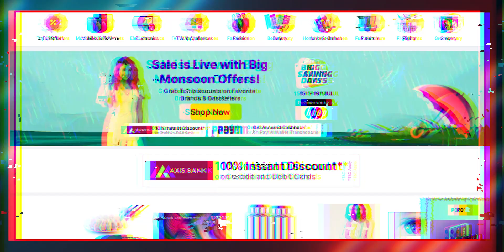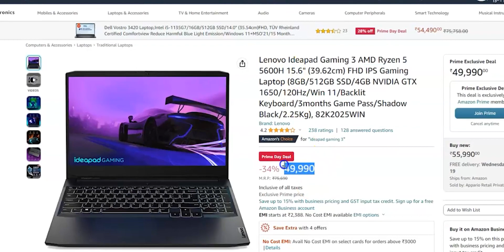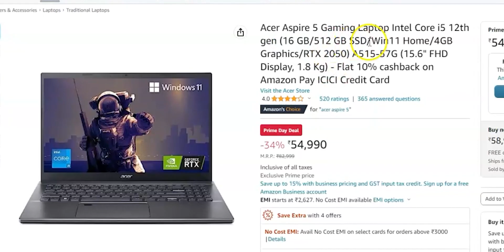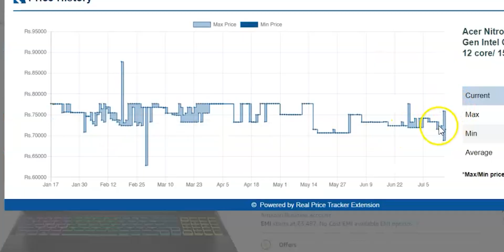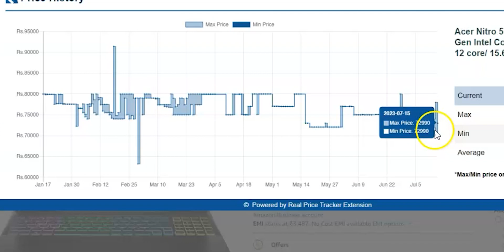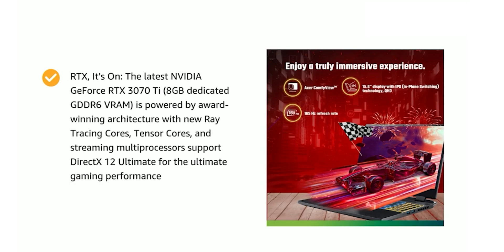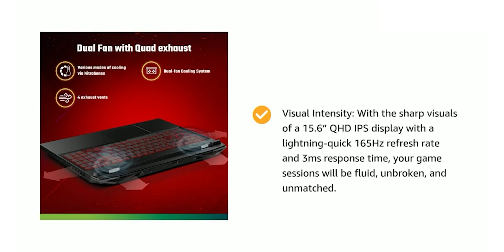[Price drop Alert] Best Gaming Laptop under 50000, 60000, 70000, 80000, 1 lakh Prime day sale🎉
All of this laptops are most selling laptops of 2023..prices are very low so dont miss the opportunity

🔥Best Gaming Laptop under ₹50,000
💻Lenovo Ideapad Gaming 3 (Ryzen 5 5600h)

🔥Best Gaming Laptop under ₹60,000
💻Acer aspire 5
💻HP Victus Gaming (i5 12450h)

🔥Best Gaming Laptop under ₹70,000
💻Acer Nitro 5 (i5-12500H)

🔥Best Gaming Laptop under ₹90,000
💻Rog strix
💻HP Victus Gaming (i7 12650H)

💻Acer Nitro 5 (i7-12650H,3070Ti)

💣Best slim laptops

🔥Under 25k

🔴Lenovo V15 Intel Celeron N4500

🔥under 30k

🔴Acer Extensa 15 (N305)

Acer Extensa 15 (Ryzen™ 3 7320U)

🔥Under 40k

🔴Lenovo V15 (Ryzen 5 5500U)

ASUS Vivobook 15

🔥Under 50k

🔴Honor (i5-12450H)

🟠ASUS Vivobook 16X (Ryzen 5 5600H)

🟢Lenovo IdeaPad Gaming 3

🔥Under 60k

🔴ASUS Vivobook 16X (Ryzen 7 5800H)

🟡ASUS Vivobook S 15

🟢Hp pavilion 14 Ryzen 5 5625u

🟠Hp pavilion 15 Ryzen 5 5625u

Best Laptop Deals in Amazon Prime Day Sale 2023
Amazon Prime Day Sale 2023 laptop deals
Amazon Prime Day Sale 2023 laptop deals 2023
Amazon Prime Day Sale 2023 laptop offers
Amazon Prime Day Sale 2023 gaming laptop deals
Amazon Prime Day Sale 2023 laptop deals in India